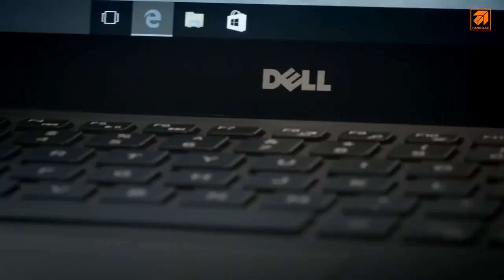Làm xiếc với Dell XPS 13 9350 - Sài Gòn Lab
XOAY LAPTOP TRÊN MỘT NGÓN TAY ! MÁY GÌ VẬY ?

⚠⚠  Cảnh Báo: Không nên thực hiện với Laptop khác  ⚠⚠

- Đó chính là DELL XPS 13, Laptop sở hữu màn hình 13,3 inch nhưng kích thước chỉ ngang một Laptop 11,6 inch thông thường. Nặng chỉ có 1,2 kg !

- XPS 13 là dòng laptop cực mỏng nhẹ, nhôm nguyên khối, thích hợp cho lớp người sử dụng có nhu cầu đi lại cao hoặc doanh nhân tiếp xúc với khách hàng

*** SÀI GÒN LAB cam kết chỉ bán hàng chính hãng Brand New ( hàng loại 1 ) Nhập trực tiếp từ USA.
*** Khách hàng được đổi máy trong 15 ngày đầu nếu có lỗi từ nhà sản xuất.
***Trong khi mua bán quý khách nào phát hiện thấy chúng tôi bán laptop "hàng refurbished” ( Hàng loại 2, loại 3 ) thì chúng tôi sẵn sàng biếu 300$ để tạ lỗi vô điều kiện mà không yêu cầu người mua lấy máy.
*** Quý khách hàng lấy máy - Tự tay khui thùng - tự tay xe niêm Phong.
*** Có đầy đủ giấy tờ chứng minh nguồn gốc, xuất xứ hàng nhập khẩu từ Mỹ.

- Chỉ bán hàng chính hãng nhập khẩu trực tiếp từ USA
- Biếu ngay 300$ nếu phát hiện chúng tôi bán laptop "hàng refurbished” ( Hàng loại 2, loại 3 ) mà không cần lấy máy.
Saigonlab – Khác biệt tạo nên giá trị.
- Hà Nội: Tầng 5 Tháp A nhà D2 - 144 Giảng Võ
- HCM: Số 2A/16 Nguyễn Thị Minh Khai, Đa Kao, Quận 1